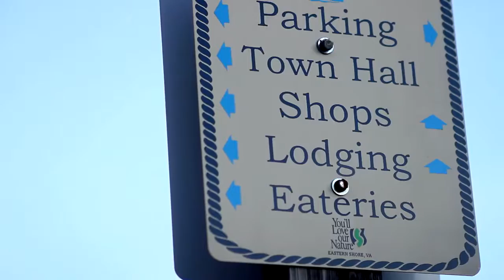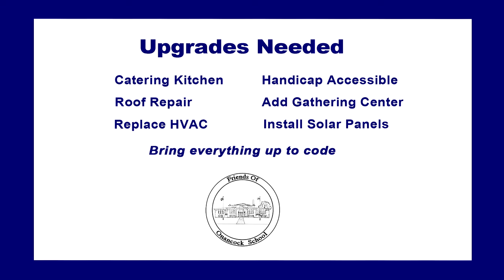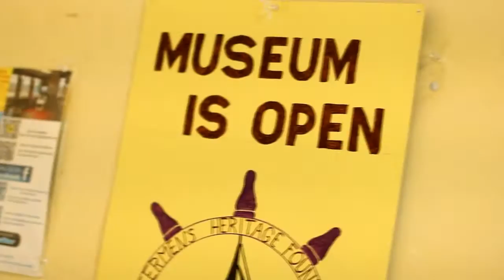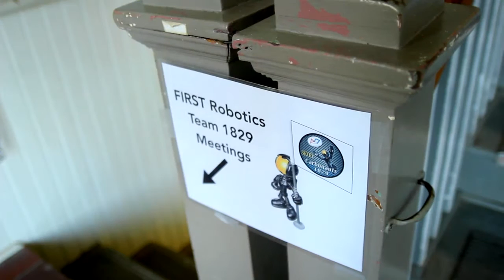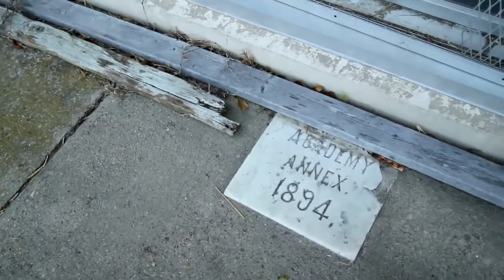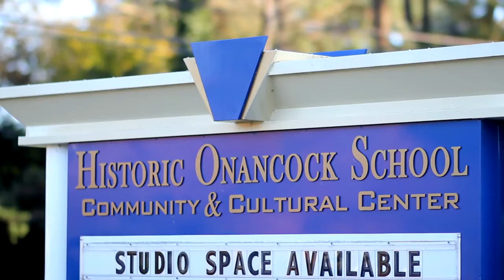Historic Onancock School Project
Help us save our Historic Onancock School!